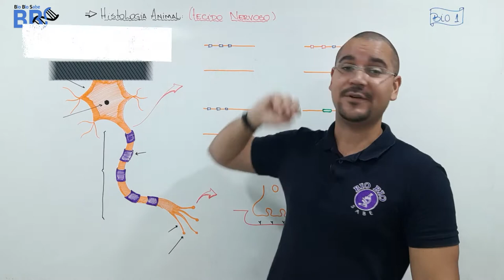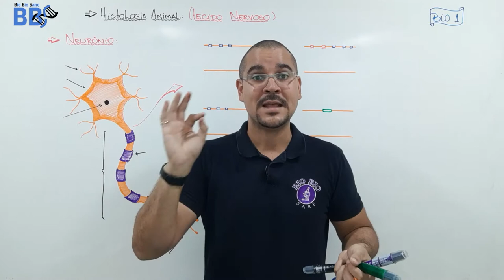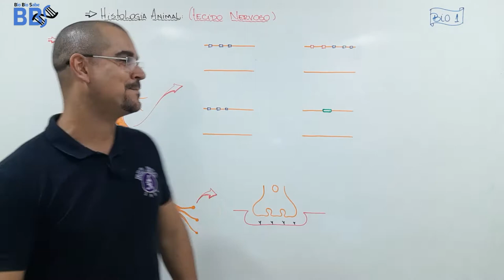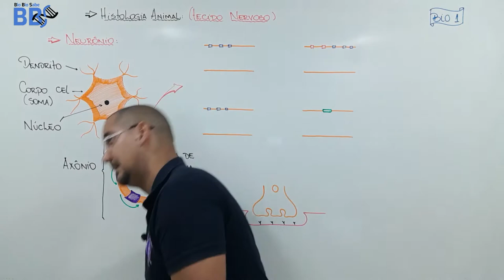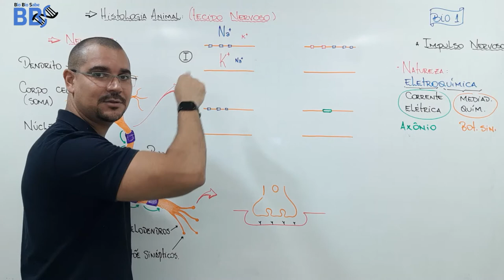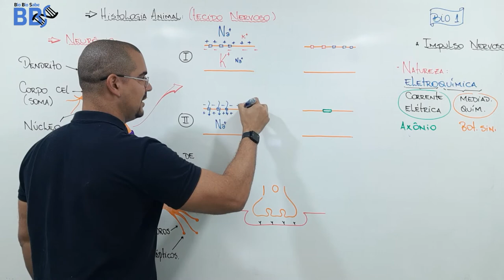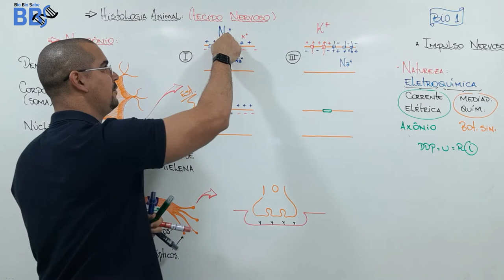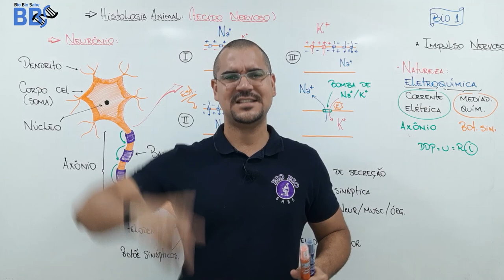Aula22 - Tecido Nervoso